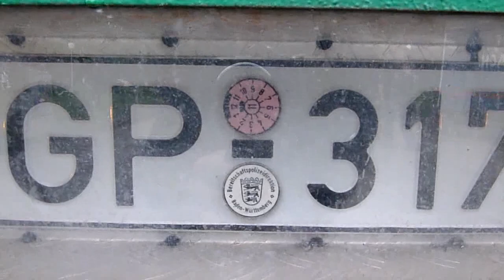Stuttgart 21 - 30.09.10 : Abwrack-Kandidat - Wasserwerfer Nr. 1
Zum ersten Mal seit 40 Jahren wieder gegen Demonstranten eingesetzt: Nummer eins von vier im Stuttgarter Schlossgarten aufgefahrenen Wasserwerfern - nach langem Dauerschlaf eine Rostlaube.

Joachim Lautensack, GdP: "Die baden-württembergischen Wasserwerfer könnte man eigentlich verschrotten. Ich mache jede Wette, dass Wasserwerfer nie mehr in Stuttgart eingesetzt, nicht einmal mehr aufgefahren werden dürfen."

Dem ist nichts hinzuzufügen. Außer, dass auch CDU-Innenminister Heribert Rech demnächst entsorgt werden sollte - spätestens am 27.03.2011. Allerspätestens!

KEINE GESPRÄCHE OHNE UNTERSUCHUNGSAUSSCHUSS ZUM 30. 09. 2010 !